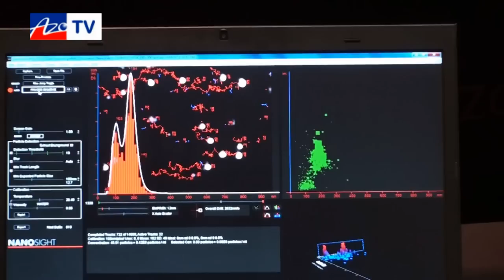The Impact of New EU Ligislation on Nanomaterials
The EU has recently published a definition of nanomaterials. Jeremy Warren from Nanosight indicates how this will impact industries such as ecotoxicology and environmental monitoring. He also tells us how the NS500 instrument is capable of counting nanoparticles and how it is able to characterise materials based on this new definition.